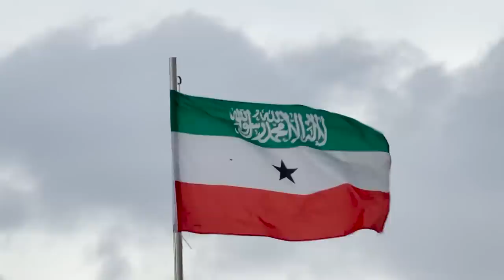I Fasted For 7 Days For Ramadan(Non-Muslim)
The Somaliland Tourist